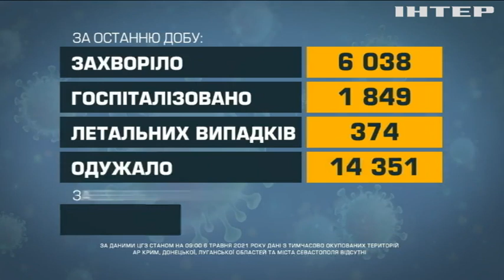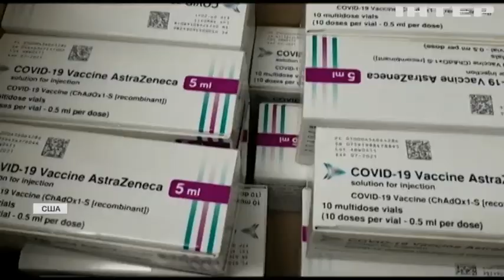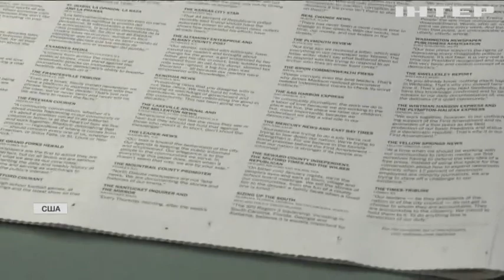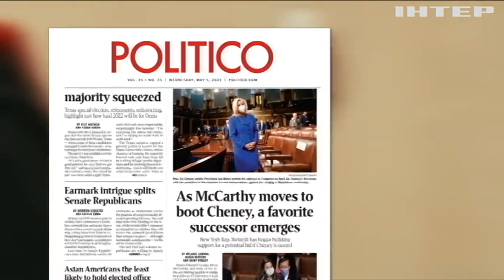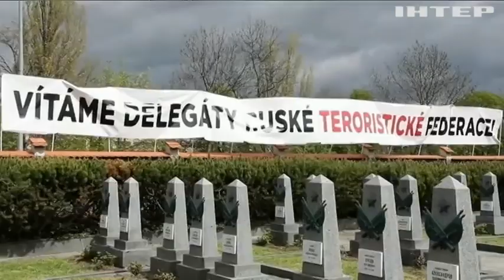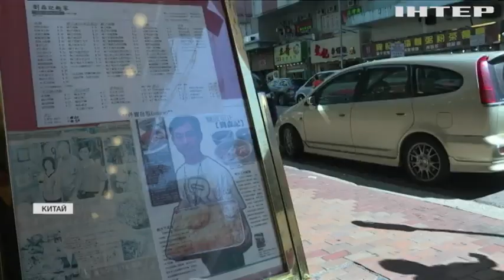Новости 12:00, выпуск за 6 мая 2021 года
Дивіться у цьому випуску: Ентоні Блінкен зустрівся із головою МЗС України. Головні дипломати Бенілюксу завітають до Києва. Військові США розпочали навчання в Естонії.